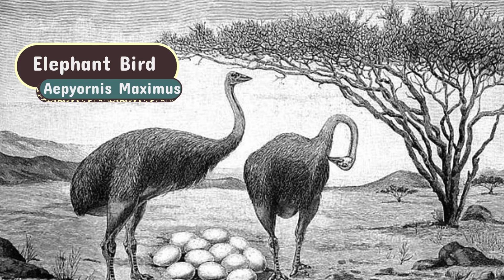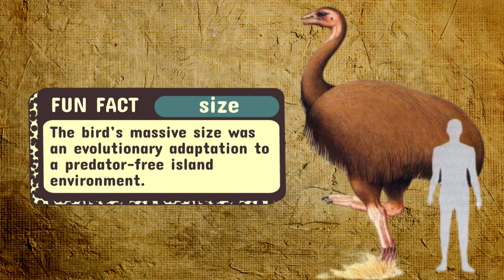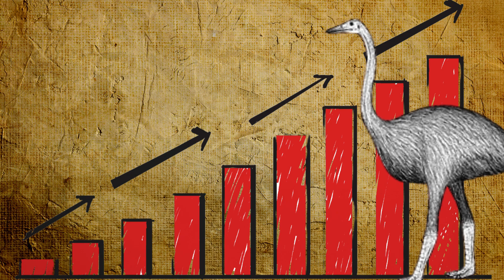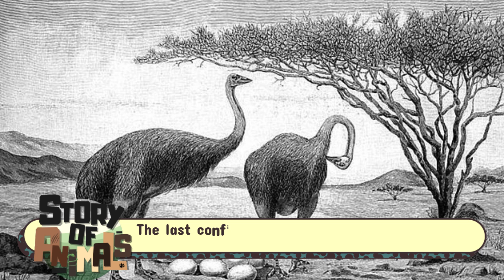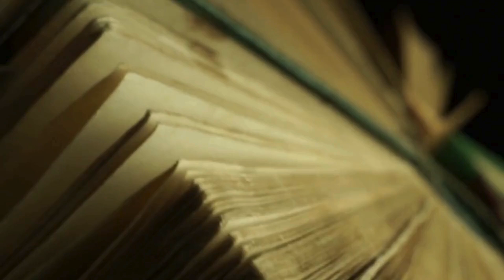The Elephant Bird: The Largest Bird to Ever Walk the Earth!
The Elephant Bird was an enormous, flightless bird that once roamed Madagascar, becoming one of the largest birds to ever exist. Standing up to 10 feet tall 🦵 and weighing around 1,000 pounds 🏋️‍♀️, it was a true giant of the avian world. Its massive eggs 🥚 could hold up to 10 times the volume of an ostrich's egg, making it a remarkable creature in the prehistoric ecosystem 🌿. Sadly, these magnificent birds went extinct around 1,000 years ago, likely due to a combination of climate change 🌦️ and hunting by early humans 🏹.

Despite its extinction, the Elephant Bird remains a fascinating subject of study 🔬. Its bones 🦴 and eggshells 🐣 have been discovered by scientists, allowing us to delve into the history of this extraordinary species. The bird's size and unique characteristics continue to capture the imagination of paleontologists 🧑‍🔬 and nature enthusiasts 🌳 alike, providing valuable insights into the evolution of flightless birds and island ecosystems 🏝️.

Though we can no longer see the Elephant Bird in person 👀, its legacy lives on in the rich history of Madagascar's fauna 🦎. Its extinction serves as a reminder of how fragile nature can be 🦋 and the ultimate impact of human activity on the planet’s biodiversity 🌍. 🦤🌟✨